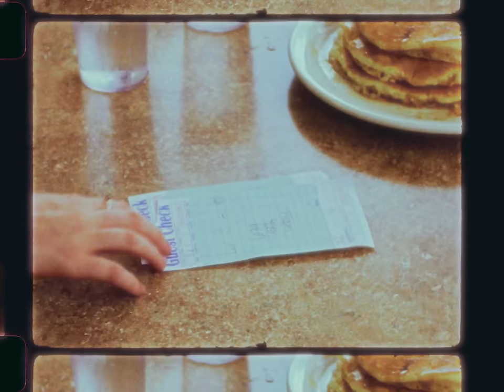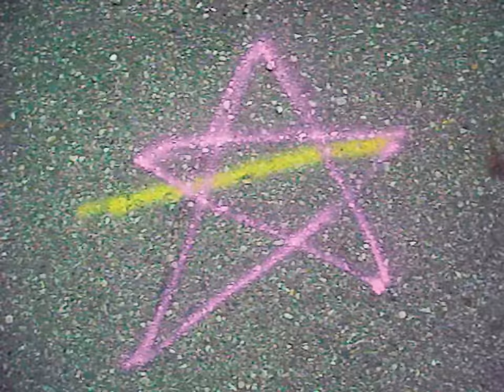sydney rose - you'd be stars (feat. chloe moriondo) (official video)